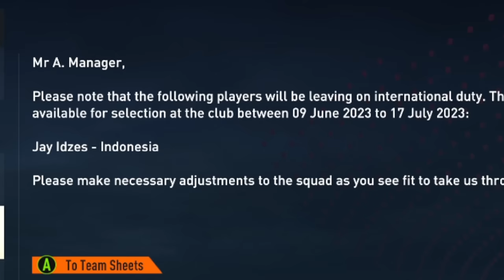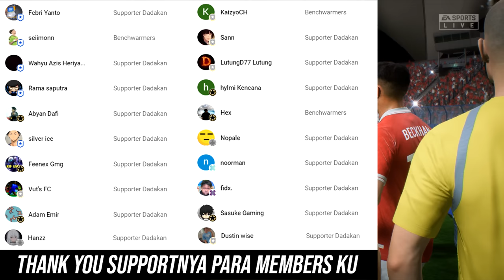Memainkan Karirnya Jay Idzes Yang Baru Resmi Naturalisasi Jadi Warga Indonesia - FIFA 23 Indonesia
Timestamps Video:
00:00 Intro Video, Jay Idzes Resmi Naturalisasi Jadi Warga Indonesia
00:57 Penjelasan Tujuan Simulasi Karirnya Jay Idzes
02:26 Memainkan Karirnya Jay Idzes Sebagai Pemain Indonesia (Season 1)
07:24 Memainkan Karirnya Jay Idzes Sebagai Pemain Indonesia (Season 2)
09:47 Memainkan Karirnya Jay Idzes Sebagai Pemain Indonesia (Season 3)
11:13 Memainkan Karirnya Jay Idzes Sebagai Pemain Indonesia (Season 3)
14:18 Memainkan Karirnya Jay Idzes Sebagai Pemain Indonesia (Season 4)
19:12 Memainkan Karirnya Jay Idzes Sebagai Pemain Indonesia (Season 5)
24:17 Memainkan Karirnya Jay Idzes Sebagai Pemain Indonesia (Season 6)
28:19 Memainkan Karirnya Jay Idzes Sebagai Pemain Indonesia (Season 7)
31:29 Memainkan Karirnya Jay Idzes Sebagai Pemain Indonesia (Season 8)
35:44 Kesimpulan & Hasil Akhir Simulasi
38:13 Outro & Penutup Video